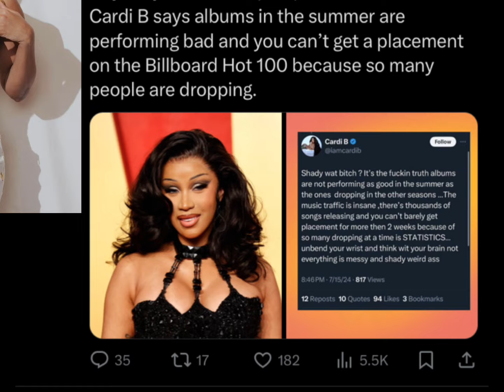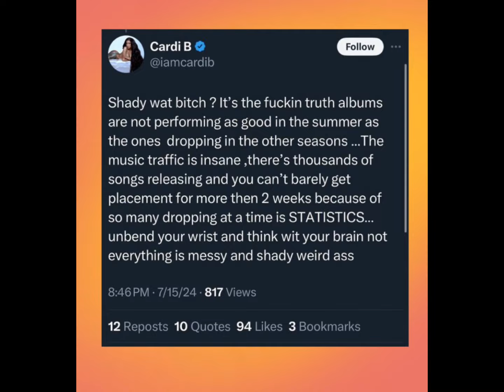Cardi B DENIES DROPPING ALBUM BECAUSE OF SUMMER COMPETITION|SAYS Nicki SOLD BCS OF CHRISTMAS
My Channel is a Safe place to EXPOSE & Give SASSY COMMENTARY On what's going on in the Pop Culture World in a Lively, Bold, Speculative And Optionative Manner.
So Please don't Hate or Troll its all about good energy and Entertainment
So Let's Get Into the Mess.